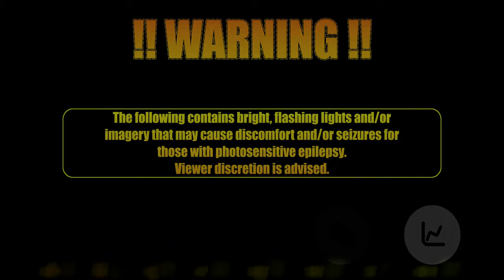MVC: Abyss || Ep. 1 "Rookie"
Please leave your thoughts into future projects and games you would like to see and if I'm able to make it happen then I would be more than happy to create it!